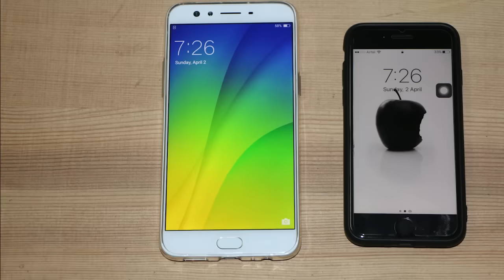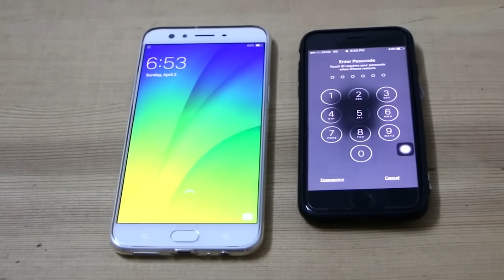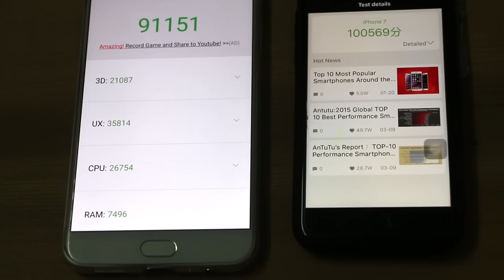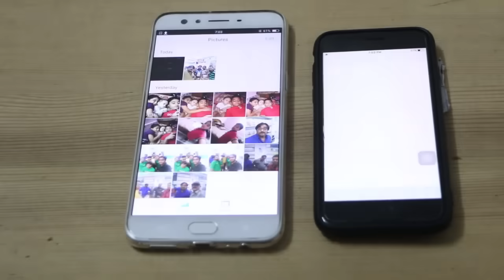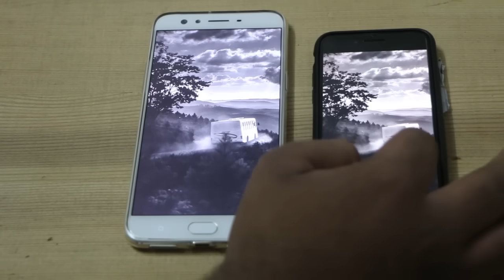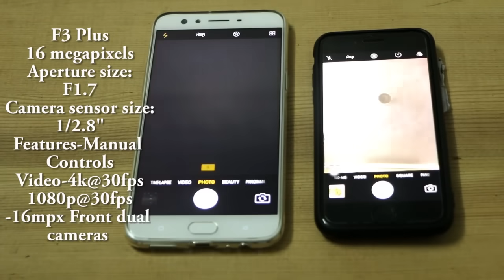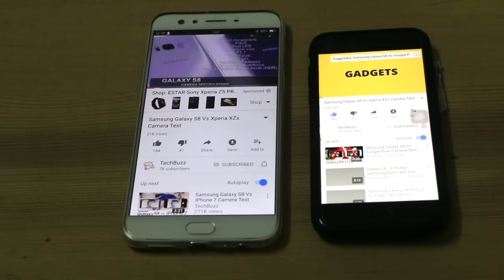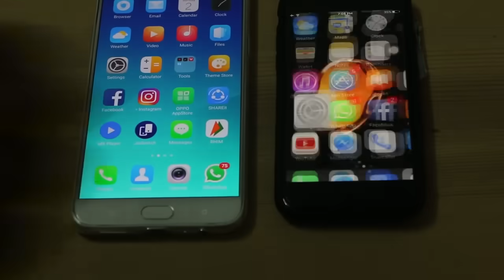Oppo F3 Plus Vs iPhone 7 Speed Test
Song- Mario bava sleeps in a little later than he expected to.
Composer- Chris Zabriskie